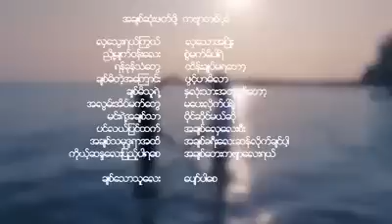အချစ်တေးကဗျာMTV Aung Htet (အောင်ထက်)